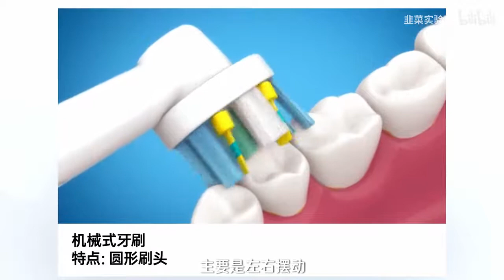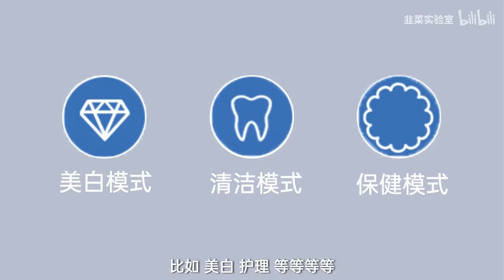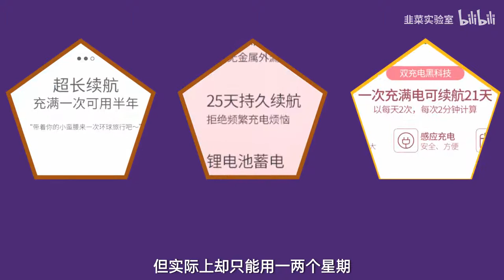五分钟告诉你，哪款电动牙刷最适合你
第一次尝试科普向的视频~有很多不足请多多包涵
我们会努力提升！有什么建议也可以在评论区反馈哦 ~谢谢呢~